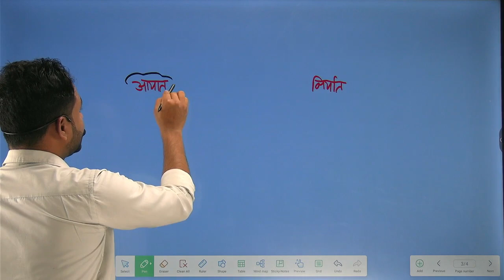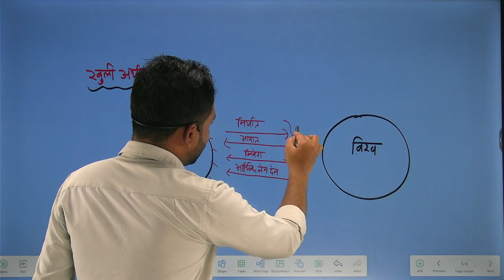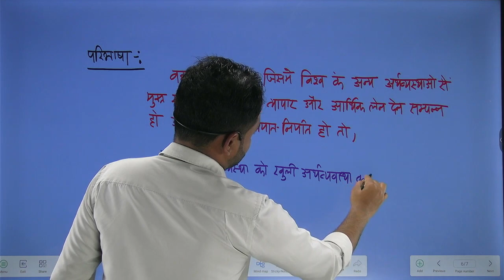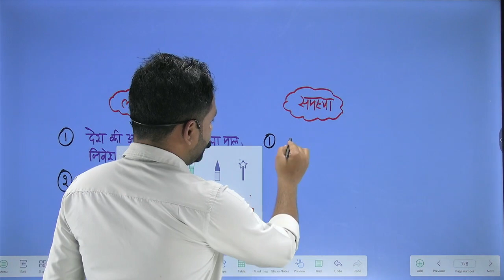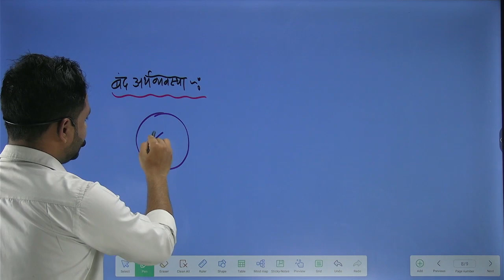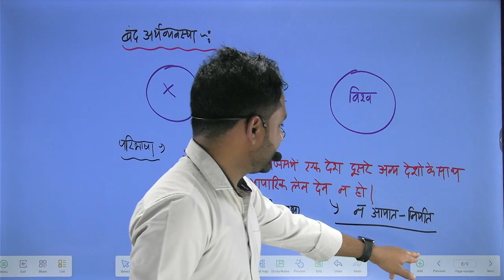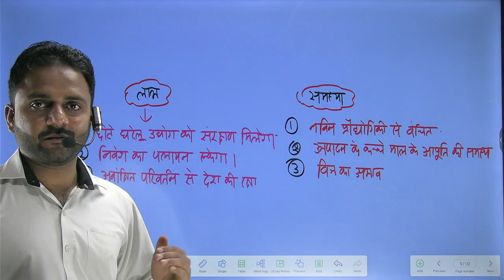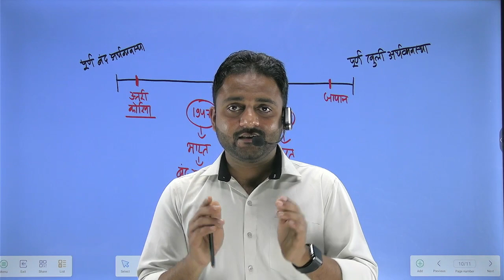UPSC|SPSC|RO/ARO|OTHER EXAM ECONOMICS NCERT | खुली और बंद अर्थव्यवस्था में अंतर | BY BIPESH SIR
In this video, UPSC|SPSC|RO/ARO exam expert Bipesh Sir explains the concept of open and closed economies in Economics NCERT. Understanding the difference between the two is crucial for excelling in competitive exams like UPSC, SPSC, RO, ARO, and others. Watch this video to gain a deep insight into how open and closed economies function differently, and how they impact various aspects of the economy. Don't miss out on this informative session by Bipesh Sir, who simplifies complex concepts and makes learning easy and interesting. Whether you are a beginner or an experienced aspirant, this video will help you enhance your knowledge and boost your exam preparation.